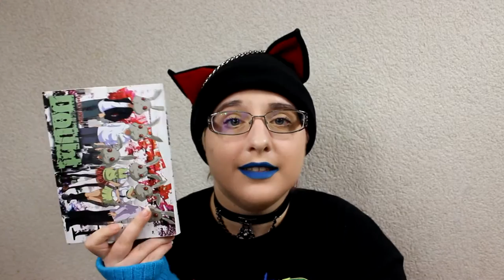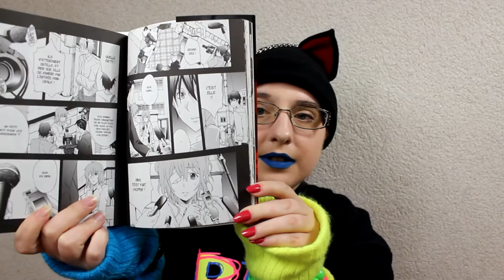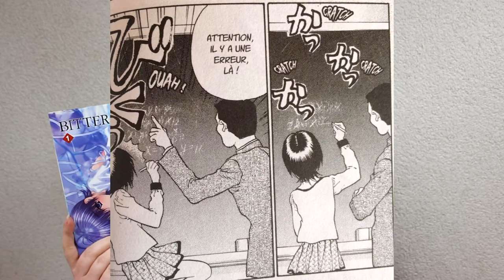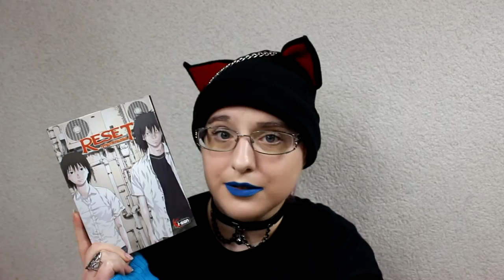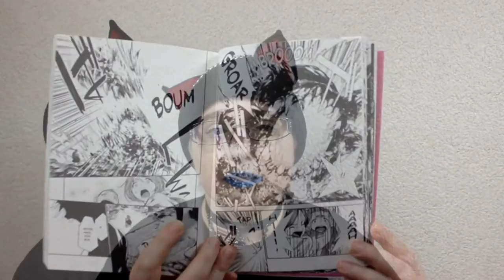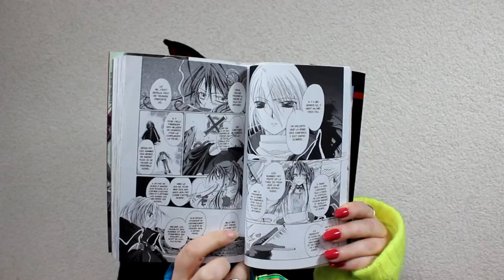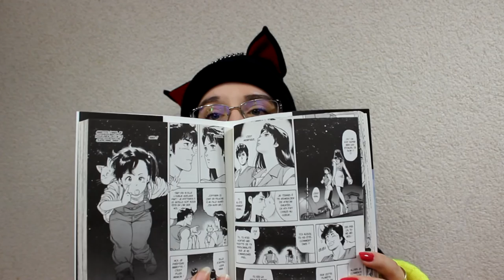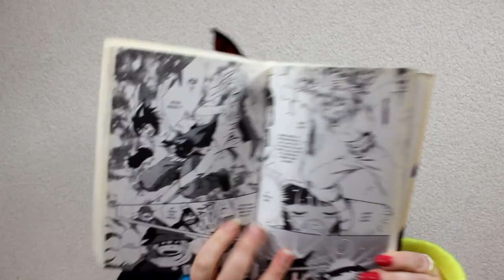conclusion éditions : Ki-oon 📚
Pas de vidéo lundi rdv mardi 17h

Les prochaines lectures :
2017 :
Erased 9T
Prophecy  3 x 2
Crimson Shell  (1T)

2018 :
 HOJO Tsukasa :
Mélodie de Jenny
Temps des cerisiers
Sous un rayon de soleil
Kurokami - Black God 19t:
 Bloody Cross  en 12T

Dimension W ( en cours 12t)
Darwin's Game ( en cours 12t)

Boîte Postale :
Hibiki YUME
 BP 10002
 17360 saint Aigulin